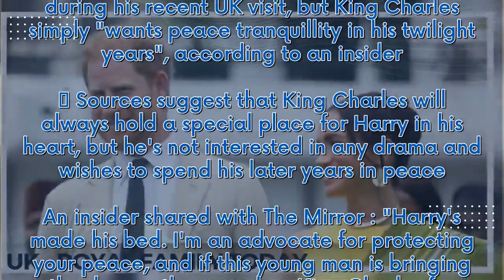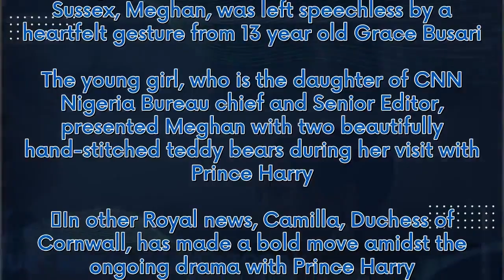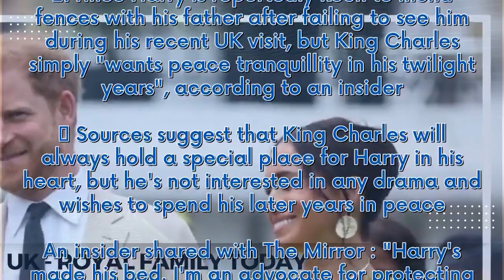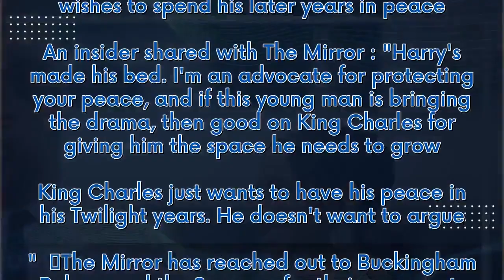Charles wants just one thing from Harry and Meghan as Prince has 'made his bed'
Prince Harry is reportedly keen to mend fences with his father after failing to see him during his recent UK visit, but King Charles simply "wants peace tranquillity in his twilight years", according to an insider.   Sources suggest that King Charles will always hold a special place for Harry in his heart, but he's not interested in any drama and wishes to spend his later years in peace. An insider shared with The Mirror : "Harry's made his bed. I'm an advocate for protecting your peace, and if...